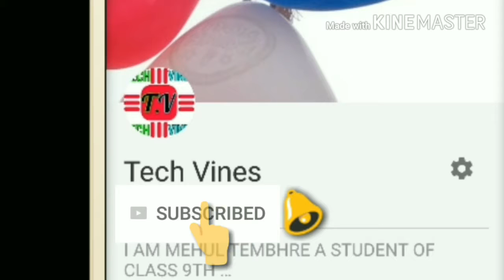TOP 3 MOST EXPENSIVE SMART WATCH